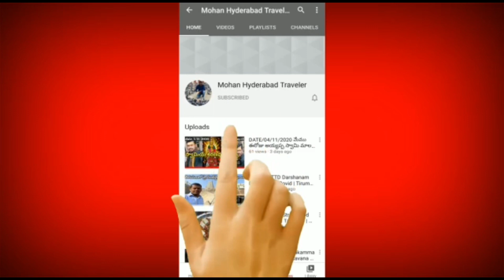Bigboss5 Telugu Contestant Lobo Shop Hunt || Lobo’s Tatoo Dukhanam || Hyderabad || MHT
Rashmi Home

KGF Hero Rocky Bhai Yash House Hunt First time in Telugu YouTube Channel |PAN India Celebrity